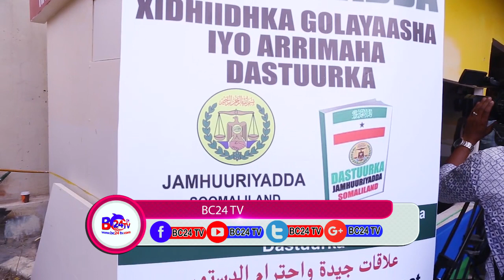Wasiirka wasaarada xidhiidhka golayaasha iyo arimaha Dastuurka OO ..